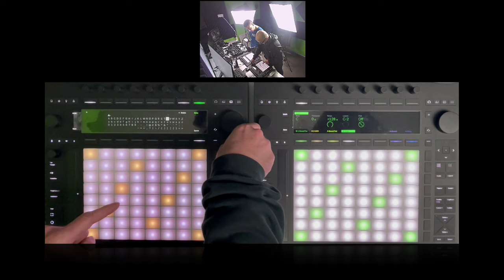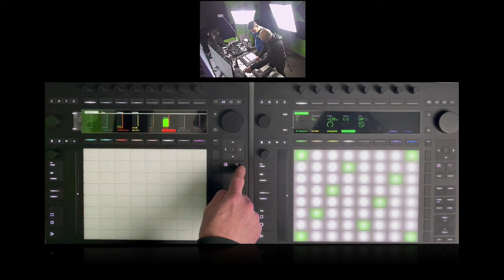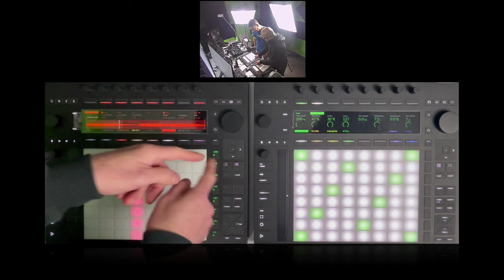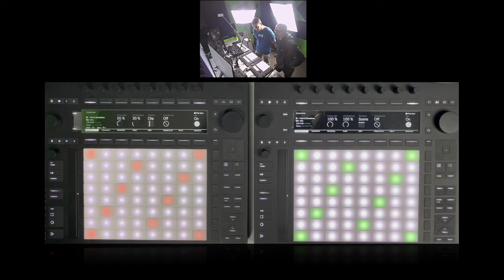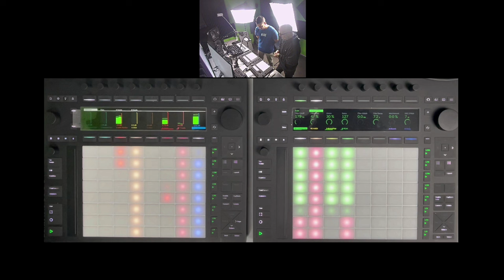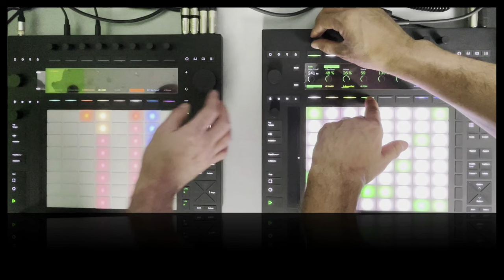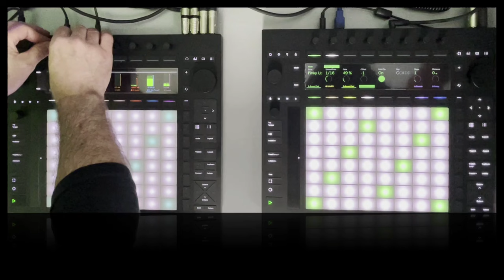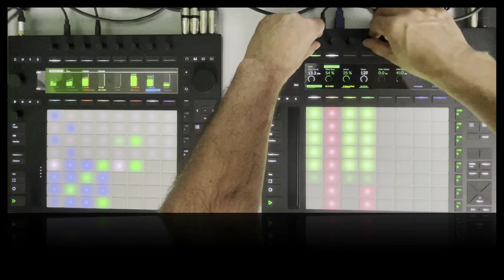Ableton Live 12 y Push 3 - Parte 2 (con Jesús Del Cerro y César Berti )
En esta segunda parte Jesús Del Cerro y César Berti explicarán partes del proceso de configuración y nos mostrarán el resultado en modo Live.